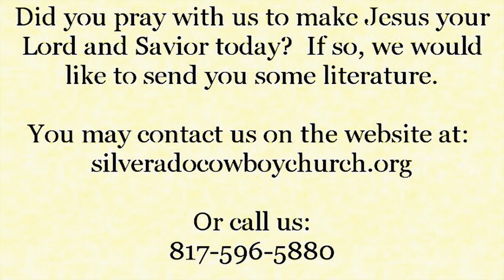Philippians Chapter 1, Part 1 - Dr. David Simmons